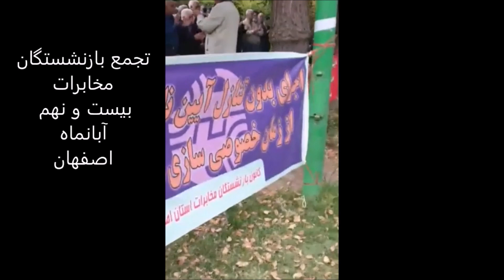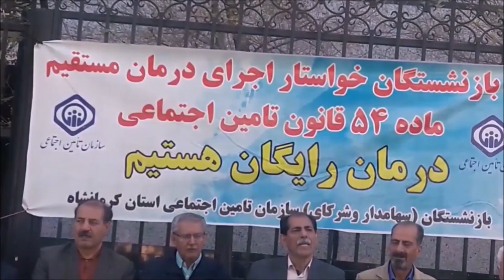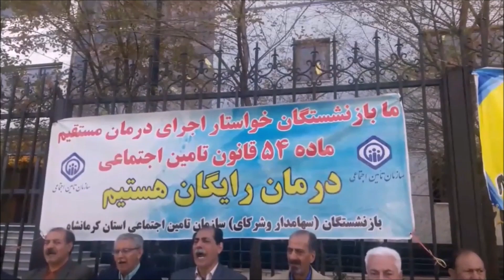کارگران و یک دنیای بهتر: اعتراضات گسترده در نفت و کارزار حمایت از کارگران نفت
- تجمعات مشترک کارگران شاغل و بازنشسته نفت در اهوزا، شیراز و شاهین شهر. شاغل و بازنشسته اتحاد اتحاد
- تجمع مشترک بازنشستگان کشوری و تامین اجتماعی در تهران با شرکت بیش از هزار نفر
تجمعات بخش های مختلف بازنشستگان کشوری، مخابرات، تامین اجتماعی و فولاد و نفت در روزهای مختلف هفته
- تجمع دانش آموزان مدرسه ‌"خاک‌ ره" در شیراز در اعتراض به بازداشت معلم معترض مژگان باقری
- تجمع توانجویان در چند شهر
- دور جدید اعتراضات پرستاران
- دستگیری های بیشتر از معلمان و بازداشت عثمان اسماعیل از فعالین کارگری
- بحث بر سر مصوبه ضد کارگری افزایش سن بازنشستگی بازنشستگان از سوی مجلس و فراخوان به اعتراض سراسری علیه این تعرض معیشتی

۳ آذر ۱۴۰۲ - ۲۴ نوامبر ۲۰۲۳
تهیه و اجرا: شهلا دانشفر